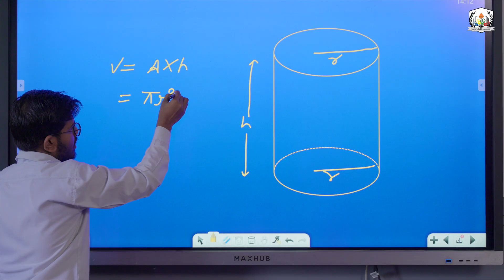🏫 Vandana Sr. Sec. School | Best CBSE School in India | Top School in Sonipat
Vandana School kyun choose karein?
🔍 Modern facilities
👩‍🏫 Anubhavi aur dedicated faculty
📚 Comprehensive curriculum
🤽🏻‍♀️Sports Facility
🌈 Holistic development approach

Apne bacche ka bhavishya yahan banaayein! Limited seats hain, toh jaldi karein.

🎓 Admission Open: Vandana Sr. Sec. School 2024-25🎓

Is mauke ko haath se na jaane dein! Apne bachche ko acchi shiksha ka tohfa dein. 🚀

Related Topic:
top 10 cbse school in india
top 10 school in india
best cbse schools in india
best school in haryana
best school in sonipat
best school in sonepat
best boarding school in haryana
top school in delhi ncr
top school in haryana
schools in sonipat